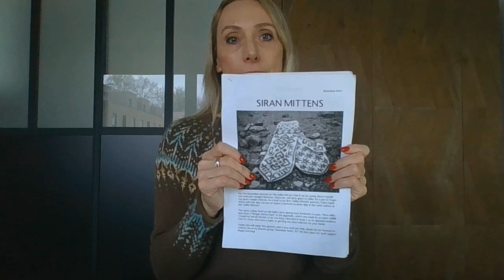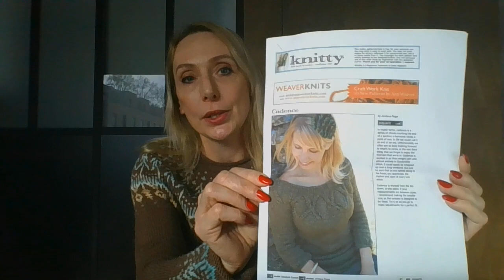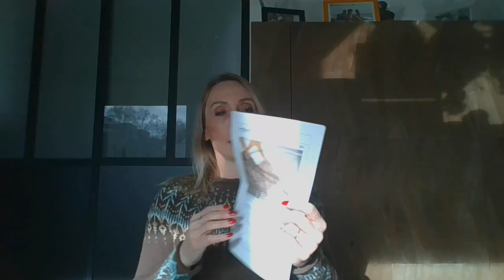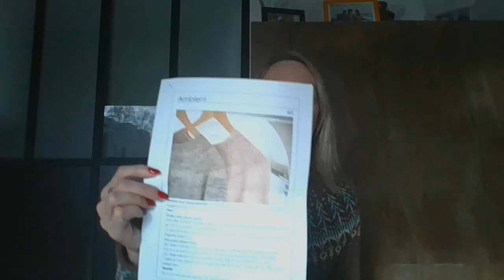Podcast tricot #1: je me lance!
Bienvenue sur mon espace d'échange autour du tricot! Je serais ravie de pouvoir partager ma passion avec vous! J'espère que vous serez indulgents pour cette première... Un petit commentaire fait toujours plaisir!